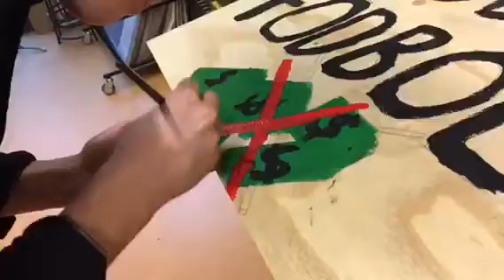Imod moderne fodbold af Max og Rasmus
Produkt fra vores projektuge